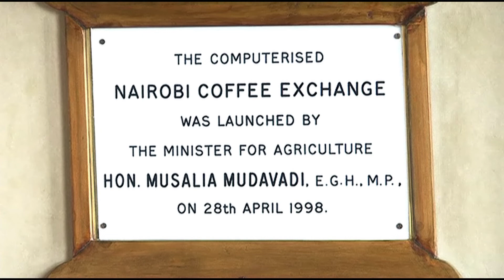Public coffee exchange to be established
The government has announced plans to establish a public coffee exchange for local coffee producers,   to compete with  the Nairobi coffee exchange , the body  mandated to manage the coffee central auction in the country.
speaking during the release of a study on the competitiveness of small and medium enterprises (SME) in the country, trade and industry cabinet secretary Peter  Munya   said , it is important for  Kenya to  conduct a local auction with all the players  in-order to establish the  actual value of Kenyan coffee  before it’s  released to the international market.
This happens even as the value of Kenya’s coffee edged up by six percent in this week’s global trading .